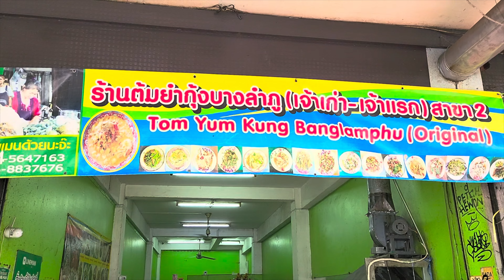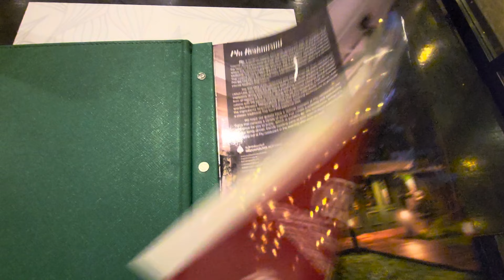I fell for a tourist scam in Thailand ☹️ | Bangkok, Tuk Tuk, Temples 🇹🇭🛵🛕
don't be a gullible tourist like me and fall for the tuk tuk scam!! otherwise bangkok was sooo beautiful (: great place for an international solo traveller!